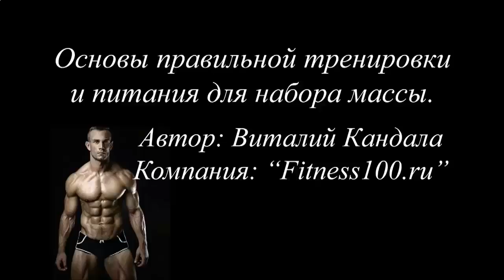КАК НАКАЧАТЬ НИЖНИЙ ПРЕСС ЮТУБ